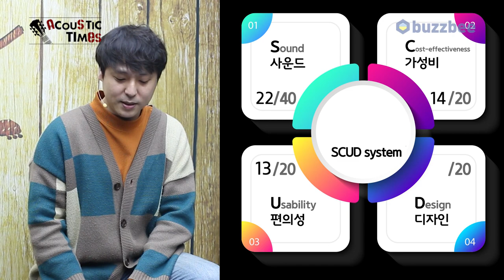[AcousticTimes 994회] Epiphone 어쿠스틱기타 J-45 EC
0:00 오프닝
6:38스펙(Spec)
7:26 사운드 테스트(Sound test)
11:30 시연 (Demo)
14:28 한줄평
15:06 SCUD 점수